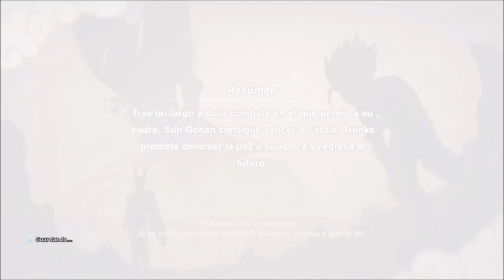Guardián protector (Buscando Madera) Dragon Ball Z Kakarot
En ésta misión secundaria recolectamos madera para que el Sr. Popo pueda hacer muebles para Dende